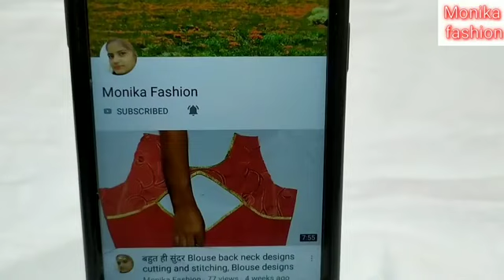Bahut sundar blouse back neck design cutting and stitching|| Latest blouse design